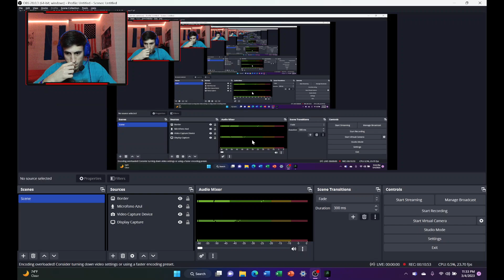LAS ALCANTARILLAS ME DAN MIEDO | Outlast | Parte 4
Qué onda giles cómo andan? Espero que les guste este nuevo video. Subo videos todos los dias ;)
No olviden seguirme en mi instagram donde paso toda la info y en mi Twitch donde stremeo semanalmente.
En mí instagram publico y aviso todas las noticias del canal, cuando va a haber nuevo video, si por alguna razón no va a haber videos, etc. Cualquier tipo de contenido que quieran ver háganmelo saber en mi instagram o en los comentarios de los videos. Adios ;)